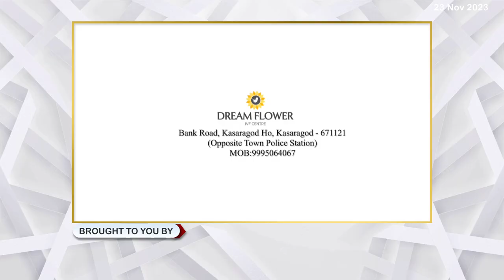കാസര്‍കോട് അണങ്കൂരില്‍ ഫലസ്തീന്‍ ഐക്യാര്‍ഢ്യ ഏകദിന ബഹുജന സംഗമം ഞായറാഴ്ച്ച,